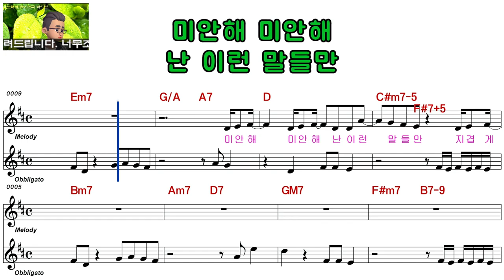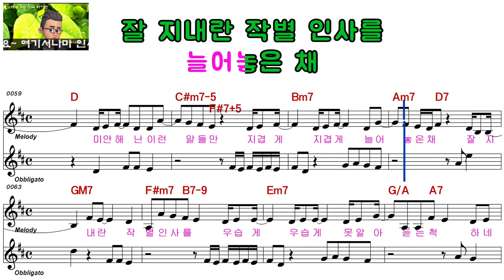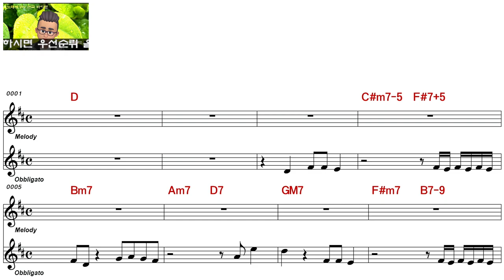아우릴고트ㅡ우습게ㅡ남자키ㅡELF 919ㅡ29124